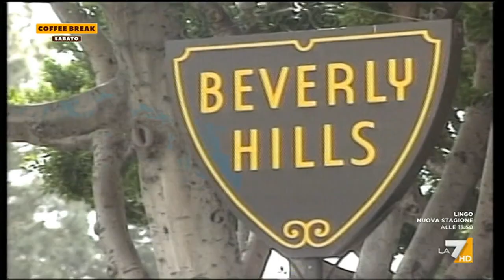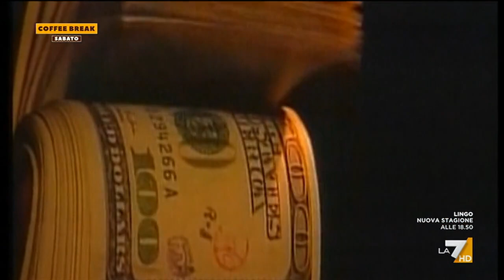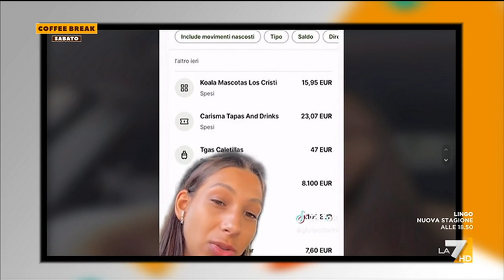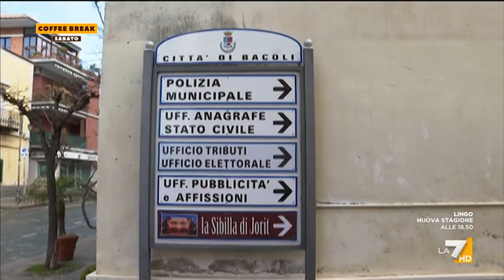Coffee Break 18/03/2023